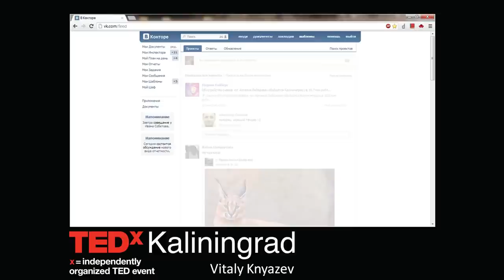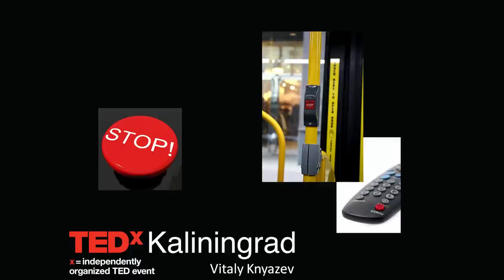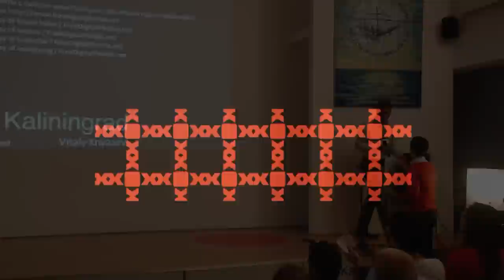Don't get carried away with innovation - remember the classics!: Vitaly Knyazev at TEDxKaliningrad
Postgraduate student of the Kaliningrad State Technical University (KSTU), software developer in MAPILab Ltd., chairman of the KSTU's scientific student community, one of the top graduate in KSTU 2011. Despite his young age, has already received diverse life experiences, starting with the establishment of the university community and work with large projects in the IT-industry. Constantly engaged in self-development and self-improvement, through various courses at the world famous universities. During his academic and professional investigations encounters with imperfection of current concepts in the IT industry, one of which hopes will be corrected by sharing his performance.